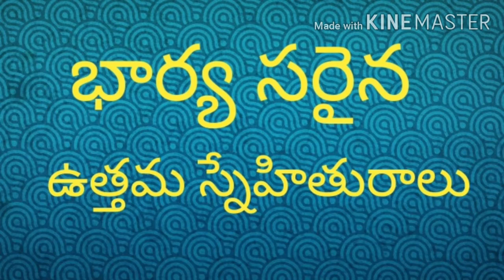భార్య సరైన ఉత్తమ స్నేహితురాలు